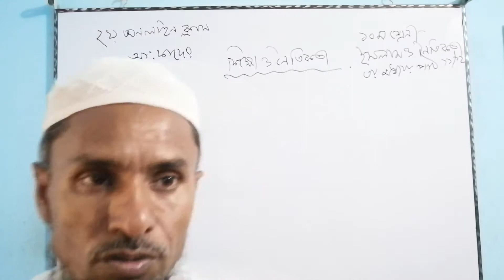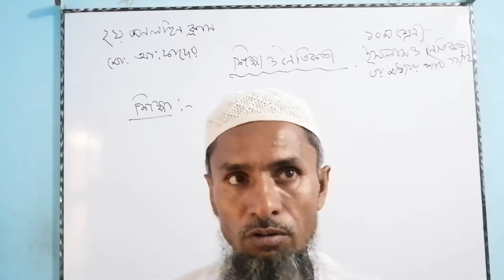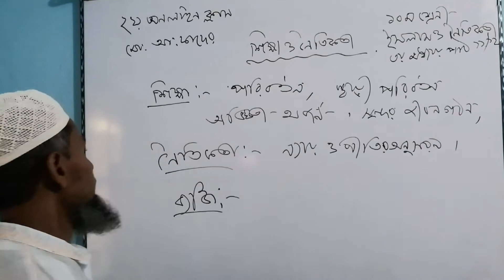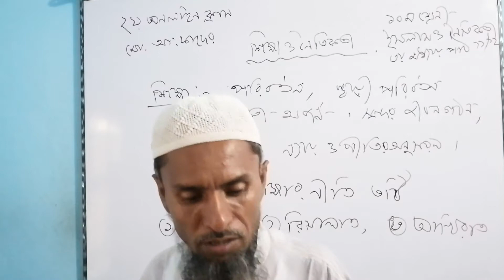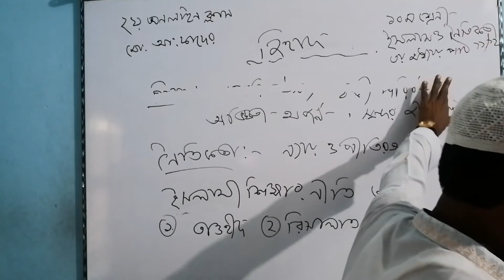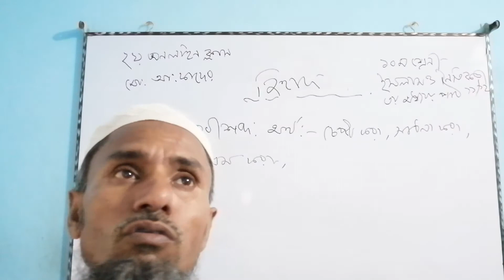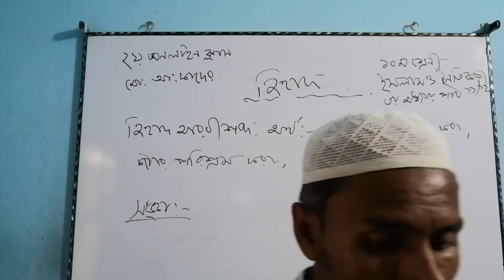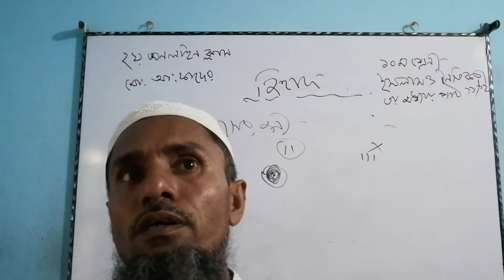শ্রেণি:১০ম, ৩য় অধ্যায়, ইসলাম ও নৈতিক শিক্ষা